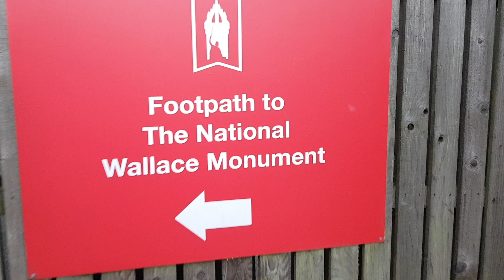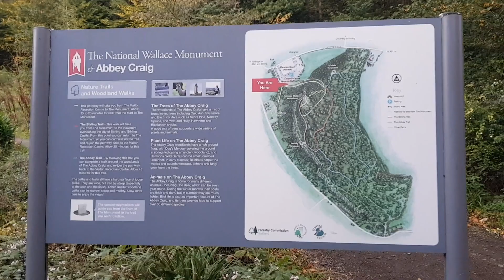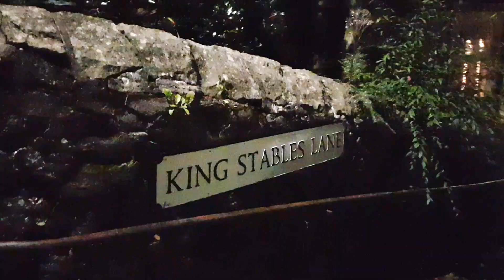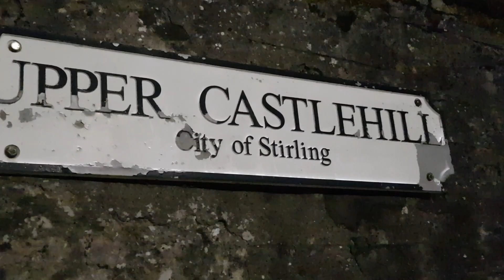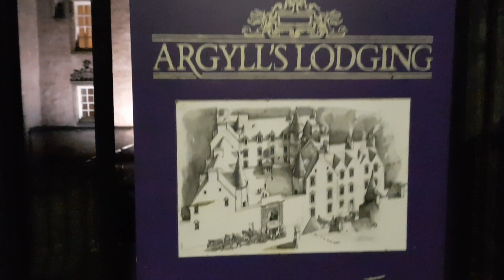🏴󠁧󠁢󠁳󠁣󠁴󠁿 VanLife Scotland S09E28 Sterling and the Wallace Monument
I don't think I could describe in words how awesome Sterling is and how preposterously magnificent the Wallace Monument is.
You'll just have to see them for yourself.
After you've seen this video, obviously.